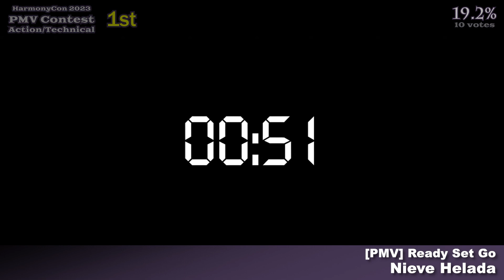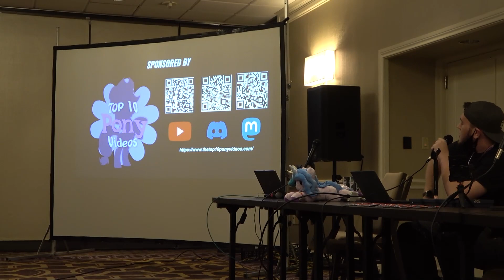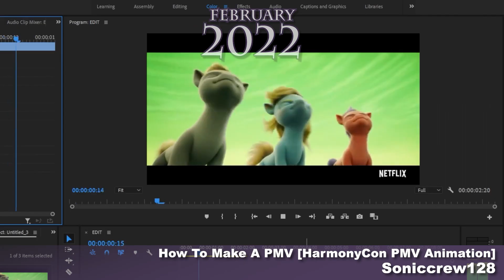The Top 10 Pony Videos of February 2023 (ft. Soniccrew128)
CORRECTION: On-screen text for "Undertow [PMV]" is incorrect. The channel name is Silver Bluetip. Sorry about that!

The Top 10 Pony Videos is a long-running project to document and showcase the most popular My Little Pony videos in the brony community. Videos featured on the list are voted upon during a week-long voting process at the beginning of each month. This project has been active every single month for more than ten years!

 Nieve Helada

 PrinceWhateverer

 MidnightAurora

 EG Studios

 Makaryo

 Studio Cinemagic

 Vilord Studio

 Magpiepony

 Argodaemon

 ForgaLorga

► Honorable mentions:

 Makaryo

 Scootertrix Studios

 DandyLionPony

 Cosmik Vek

 Applejuice Pony

 Eldonde

 Silver Bluetip

 Soniccrew128

 Dark Gloones

  Sherclop Pones

Full disclosures: Any placement of tied videos were determined randomly by computer.

Top 10 Theme music: "Back Again (Original Mix)" by Archie